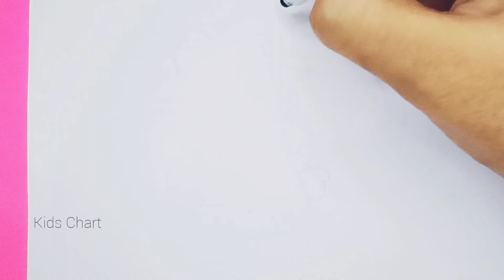Hello kitty wearing crown drawing|Hello Kitty easy drawing|drawing for kids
Yours Queries:-

cute drawings
Hello Kitty Wearing A Crown Drawing
hello kitty drawings
drawing of hello kitty
Drawing tutorial
coloring
art for beginners
cartoon drawings
chibi art
kawaii art
how to draw Hello Kitty step by step
how to draw Hello Kitty easy
draw  Hello Kitty
Hello Kitty draw
draw
drawing
learn drawing
learn to draw
drawing
howtodraw
HelloKitty
easydrawing
learntodraw
how to draw hello kitty
hello kitty
Art for kids hub
draw so cute hello kitty
Kids chart